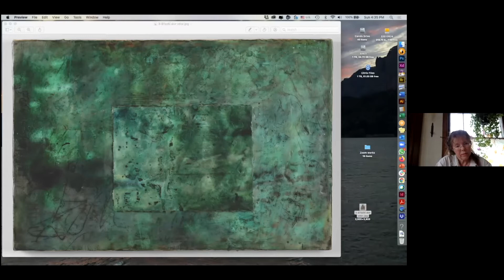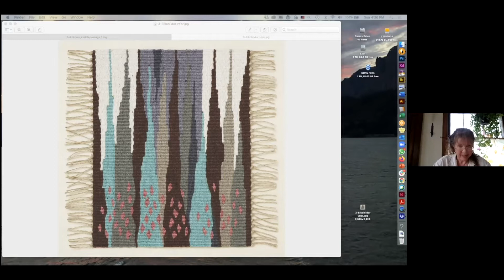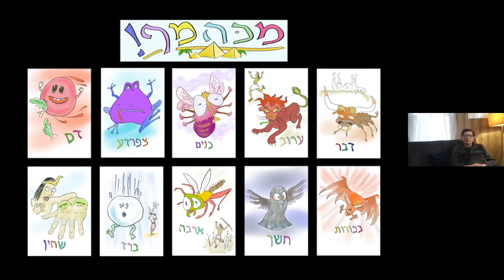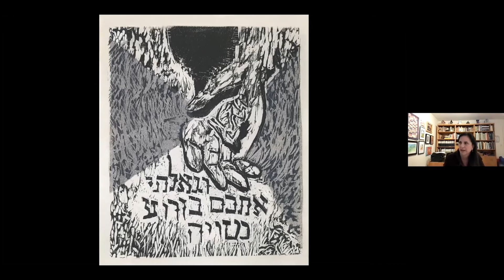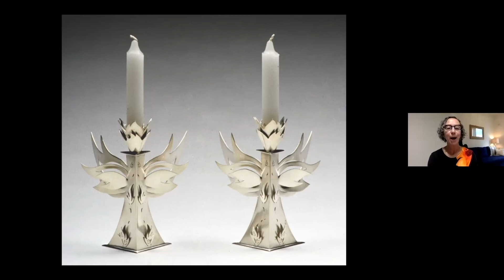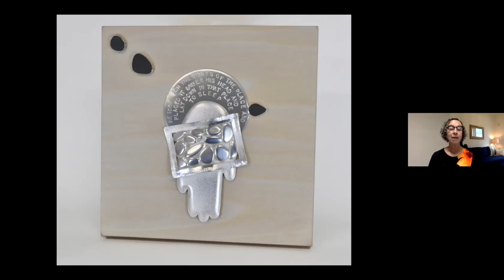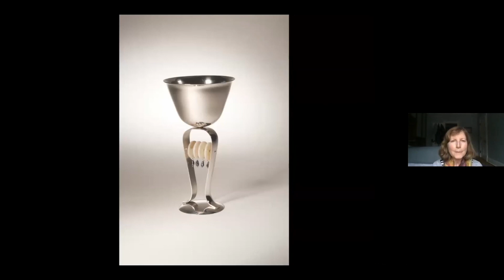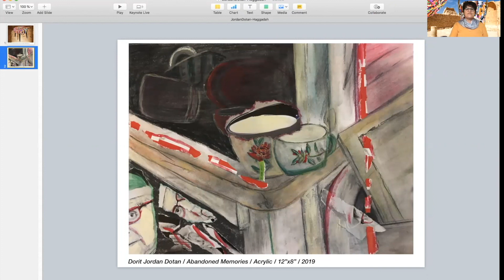Out of the Narrows: The Artists' Haggadah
Out of the Narrows: The Artists’ Haggadah features engaging, original artwork by 11 artists who are members of Jewish Artists Collective Chicago (JAC-C). Susan Dickman, Dorit Jordan Dotan, Berit Engen, Jonathan Franklin, Alan Hobscheid, Ellen Holtzblatt, Judith Joseph, Carol Neiger, Amy Reichert, Beth Shadur, and Jane Weintraub, talk about their art in this video.

Out of the Narrows is a complete Passover Haggadah with the Passover Seder in Hebrew, transliteration, and English, including all steps of the ceremony, including rituals, prayers, liturgy, and commentary.

In the winter of 2019, rumors about a contemporary plague, a virus emerging from China was moving swiftly westward. Around Purim, it arrived on our shores full force, steamrolling communities, families, jobs, and businesses. Schools closed, shelter-in-place orders were issued, and masks, hand sanitizer, and gloves became precious commodities.

As part of the creation process, JAC-C artists discussed: What does it mean to celebrate Passover in a pandemic? As artists, our job is to witness, comment, and create. How does art help make sense of the Passover story? How do its elements reflect on the plagues of disease, death, and injustice that still exist? How do we praise God when the world is broken and millions continue to suffer? But what is more diametrically opposed to the celebration of freedom and redemption–the becoming of who we are–than living in lockdown, figurative lamb’s blood smearing the doors of the quarantined?

The Hebrew word for Egypt is translated as “narrow place.” Slavery in Egypt confined us to a narrow place, with constrictions on our physical, emotional, and spiritual lives. The Exodus is the story of liberation from the things that hold us back. Rabbi Nachman of Bratzlov (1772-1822) said, “The Exodus from Egypt occurs  in every human being, in every era, in every year, and in every day.”

Jewish Artists Collective Chicago is a community of multidisciplinary artists connected through common heritage and committed to sharing ideas, enriching practices, and creating dialogue with community. was the emergence of the plague of our time, COVID-19, which necessitated celebrating a socially distanced Passover.

The Haggadah was conceptualized and created by three JAC-C member artists: Susan Dickman (editor, writer) Berit Engen (content curator, editor), and Carol Neiger (project director, designer).

Out of the Narrows: The Artists’ Haggadah can be purchased at the Blurb Bookstore or B + N Press.